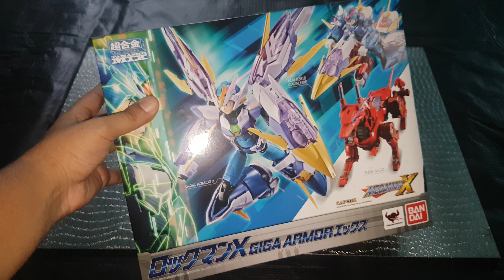Bandai - Mega Man Giga Armor X - UNBOXING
* Bandai Tamashii Nations Chogokin Megaman-X & Giga Armor-X *

Recomendado de este enlace comprarlo

Info

Veinte años después del debut de la figura de acción Mega Armor Rockman, el legendario héroe de videojuegos regresa en una forma totalmente actualizada. La armadura, diseñada por Kanetake Ebikawa, se puede volver a montar en modo vehículo. El conjunto de fundición y PVC de 140 cm incluye la figura x, la acometida, las partes de la armadura y el soporte. Busque el origen del envío: solo los artículos enviados desde América del Norte están siendo vendidos por minoristas autorizados de EE. UU. La caja del producto tendrá una etiqueta de advertencia Bluefin, que es una prueba de que está comprando un producto de la banda I con licencia oficial, distribuido por su distribuidor único y autorizado (distribución Bluefin) para los mercados de EE. UU. Este producto ha sido sometido a pruebas exhaustivas de seguridad y cumple con todas las normas de seguridad de los productos de consumo de América del Norte. La etiqueta pegada con el logotipo de distribución de Bluefin también le da derecho al comprador a asistencia de soporte de productos

Empaque pesa 2 LB